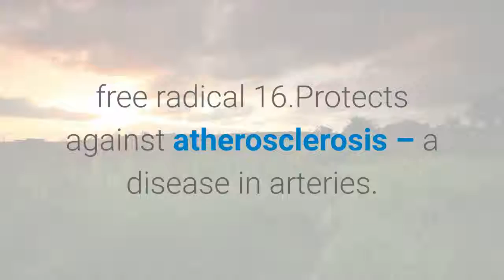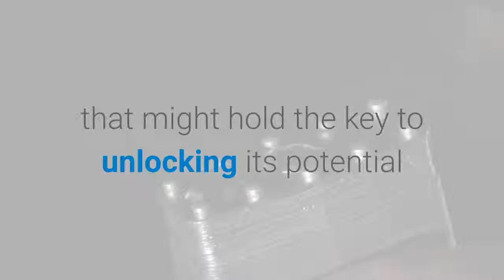The Juice Drink that Fights Diseases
Maize Morado Juice Drink Mix   is a product of Purple Living . It  has lots of health benefits  and fights diseases  because of it's powerful  antioxidants  components  from purple corn.

FOR MORE INQUIRIES , INFORMATION AND HOW TO ORDER AND  AVAIL THIS  PRODUCT  PLS.
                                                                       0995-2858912